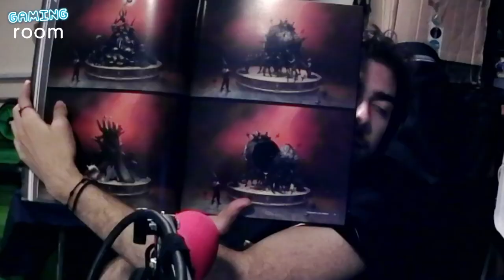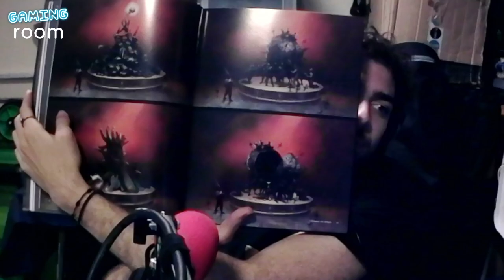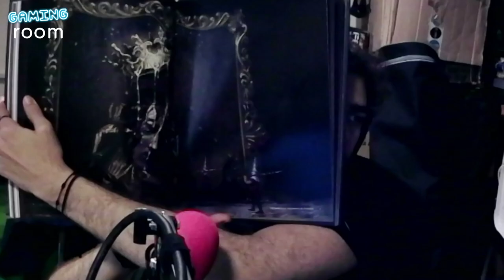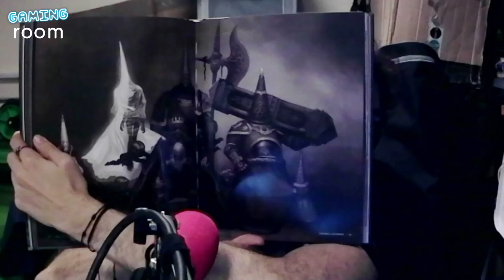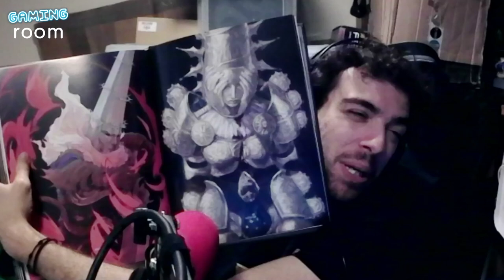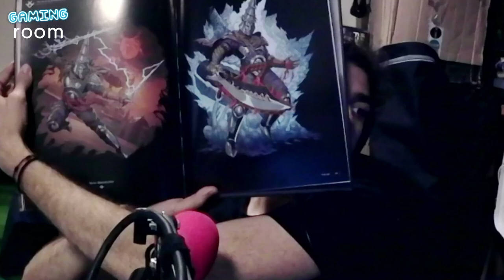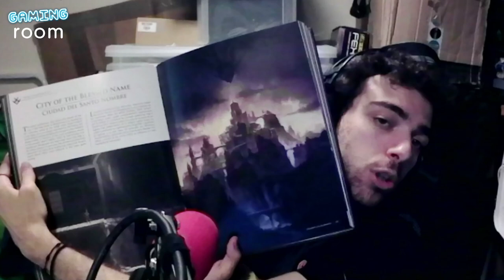Es DEMASIADO bonito - Blasphemous 2 Art Book | GR #093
En esta edición de Gaming Room, Miguel nos trae el libro de arte de Blasphemous 2, en el que encontramos multitud de fanarts, explicaciones de enemigos en base a su diseño artístico, y mucho más. Miguel nos cuenta los múltiples usos del mismo, permitiendo al jugador entender más sobre la historia en base a las inspiraciones del mismo.